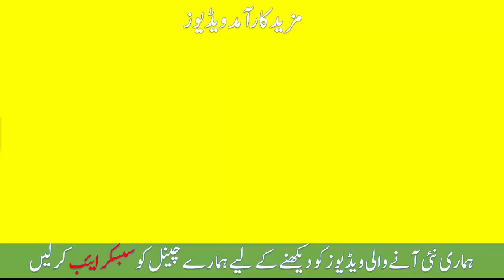wazan barhay motay hojay-How To Gain Weight In Urdu| Wazan Barhane Ka Tarika In Urdu/Hindi-mota hona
Checkout Our More Health and Beauty Tips Realted Videos: